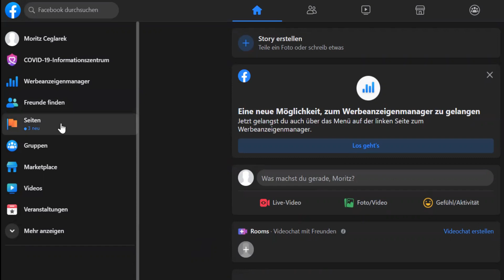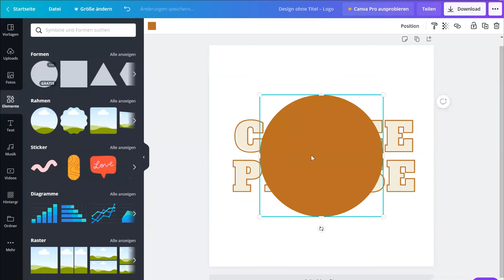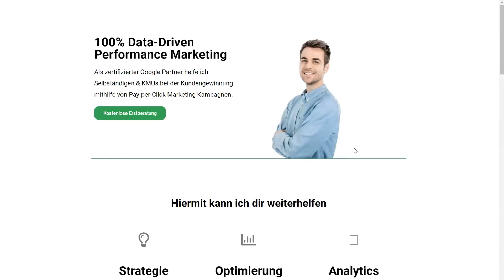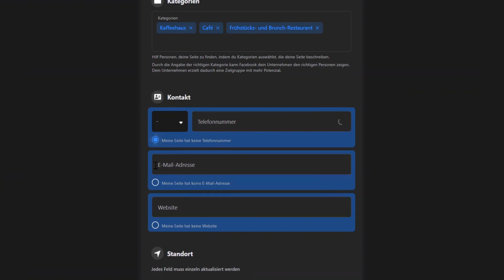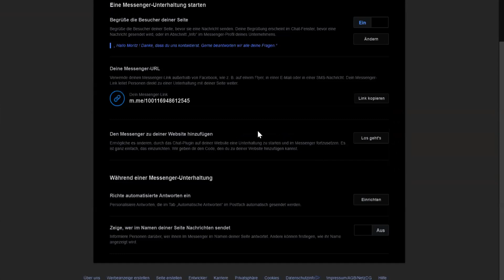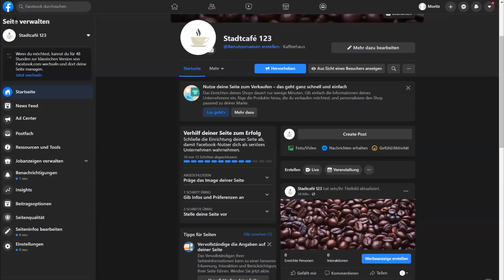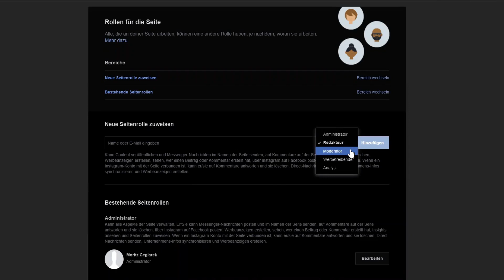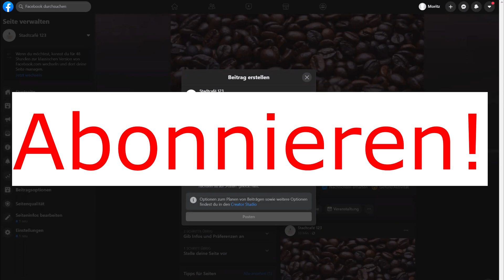Facebook Unternehmensseite Erstellen in 2021 [Schritt-für-Schritt Anleitung]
Mit einer Facebook Unternehmensseite steigerst du die Bekanntheit von deinem Unternehmen. Über deine Facebook-Seite können potenzielle Kunden mehr über dein Angebot herauszufinden und Kontakt aufnehmen. Du kannst Beiträge verfassen, Jobausschreibungen veröffentlichen, Verstanstaltungen erstellen und eine echte Community aufbauen. Und in diesem Video zeige ich dir, wie du eine kostenlose Facebook Unternehmensseite erstellst.

Inhalt:
00:00 - Einführung
00:57 - Facebook Unternehmensseite erstellen
01:28 - Seiteninformationen hinzufügen
04:01 - Logo und Titelbild hinzufügen
05:54 - CTA Button erstellen
07:14 - Benutzernamen erstellen
08:24 - Postfach verwalten
09:37 - Seiteninformationen bearbeiten
10:02 - Kontaktinformationen bearbeiten
10:19 - Standort bearbeiten
10:25 - Servicebereich bearbeiten
11:02 - Öffnungszeiten anpassen
11:10 - Vorübergehende Änderungen bearbeiten
12:01 - Preisklasse bearbeiten
12:06 - Weitere Konten hinzufügen
12:42 - Einstellungen bearbeiten
12:52 - Allgemeine Einstellungen
13:12 - Facebook Seite löschen
13:16 - Einstellungen für Nachrichten
13:24 - Automatisierte Begrüßung für Besucher einrichten
13:58 - Deine eigenen Messenger-URL
14:31 - Automatisierte Antwort einrichten
16:32 - Vorlagen und Tabs bearbeiten
17:52 - Facebook Seite mit Eventbrite verknüpfen
18:03 - Benachrichtigungen anpassen
18:45 - Personen hinzufügen
19:24 - Facebook Seite mit Instagram verknüpfen
20:03 - Änderungsverlauf anschauen
20:38 - Allgemeine Tipps für deine Facebook Unternehmensseite

💡 Das könnte dich auch noch interessieren